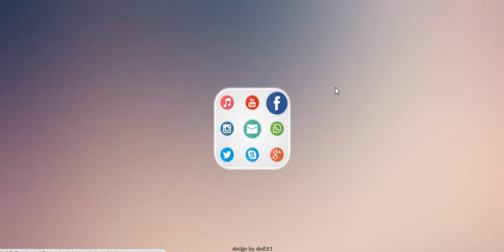Apple Style Personal Page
Price: 15$
Colors and icons can be changed

design by dedUct